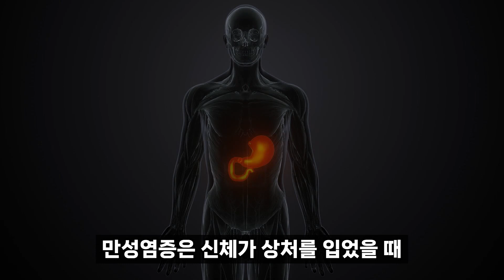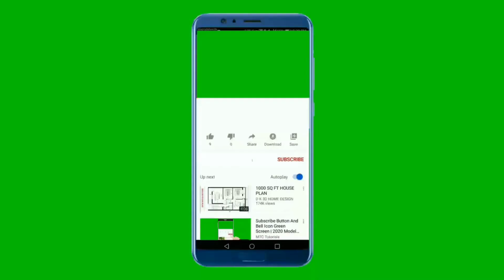표고버섯은 이렇게 드세요! 몸 속 만성염증이 싹 사라집니다! 만성염증에 좋은 음식!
모든 질병은 체내의 만성염증에 뿌리를 두고 있습니다.
만성염증은 뚜렷한 증상이 없어 방치하기 쉽지만, 지속되면 비만, 당뇨병부터 암이나 치매 등 중증질환으로 발현되기 때문에, 미리 관리하는 것이 중요합니다.
만성염증은 꾸준한 운동 등 생활방식이나 음식을 통해 충분히 예방하고 억제할 수 있는데요.
다양한 요리에 활용되는 표고버섯은 만성염증 제거에 탁월한 효능이 있습니다.
오늘은 만성염증 제거에 좋은 표고버섯 효능과 같이 먹으면 좋은 음식 두 가지에 대해 알려드리겠습니다.

효초TV 알립니다.
영상은 각종 연구논문, 건강자료, 개인적인 체험을 통해 만들었으며, 사람에 따라서는 의사와 상담 후에 먹어야 하는 때도 있으며, 이에 따른 법적 책임이 없음을 알립니다.